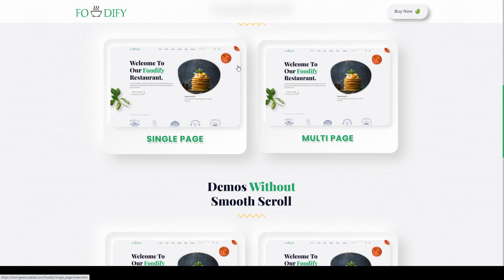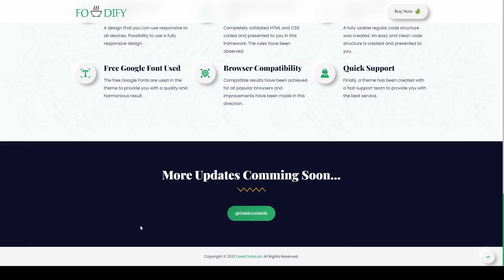Foodify - Organic Food HTML5 Template natural organic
Columns 4+

 Layout Responsive